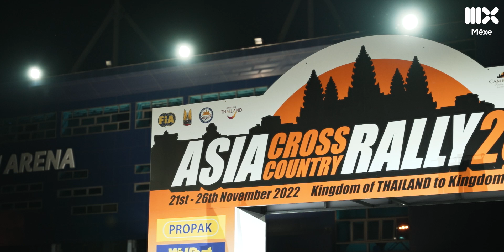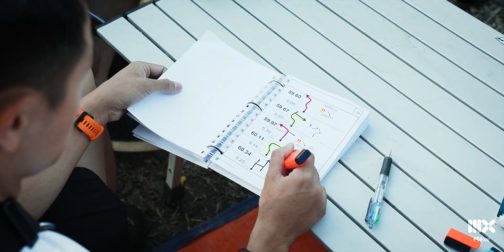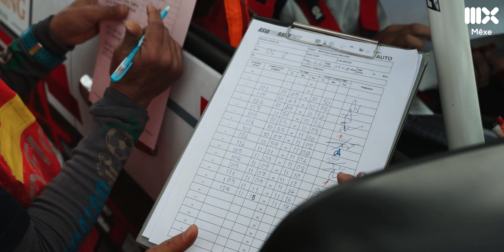Đi Thái xem Mitsusbishi Triton độ 3 tỷ của AKA Racing đua 1700km... Đỉnh vãi anh em uiii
Mitsubishi Triton sở hữu khối động cơ Diesel 2.4L mạnh mẽ, thân động cơ làm từhợp kim nhôm trọng lượng nhẹ, cho công suất lớn, cùng với đầu và đuôi xe được cân bằng nên Mitsubishi Triton có thể vận hành bền bỉ liên tục trên đường đua vô cùng khắc nghiệt. Động cơ của  MitsubishiTriton là 2.4 Mivec cho công suất mạnh mẽ, lốc máy bằng nhôm thì trọng lượng đầu xe nhẹ hơn, có thể cân bằng trọng lượng của đầu và đuôi xe nên giúp cho đội đua kiểm soát xe tốt hơn. Đây là những lí do quan trọng để AKA Racing lựa chọn Mitsubishi Triton cho AXCR năm nay